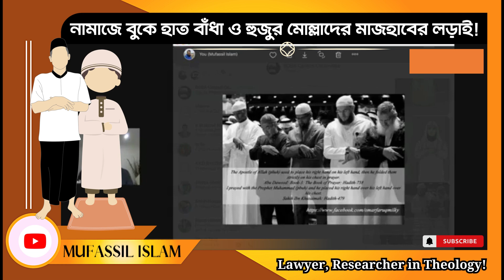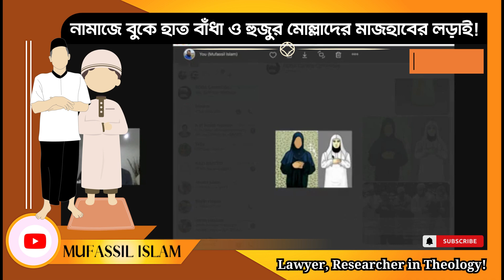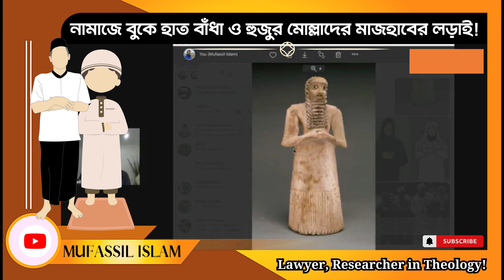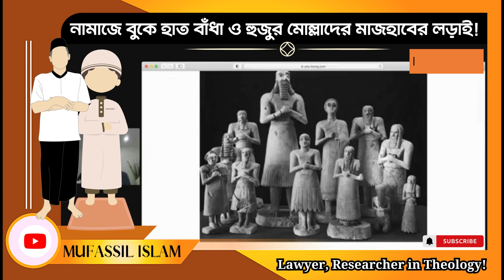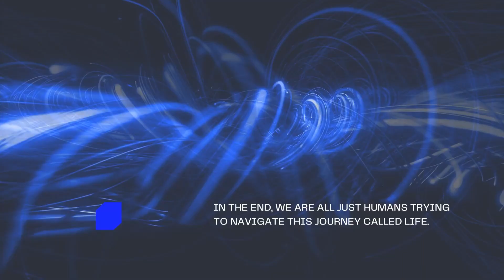হুজুর মোল্লাদের গোপন রহস্য ফাঁস! নামাজে বুকে হাত বাঁধা নিয়ে মাজহাবীদের লড়াই! Mufassil islam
হুজুর মোল্লাদের গোপন রহস্য ফাঁস! নামাজে বুকে হাত বাঁধা নিয়ে মাজহাবীদের লড়াই!
নামাজে বুকে হাত বাঁধা। হুজুর মোল্লাদের মাজহাবী দ্বন্দ!
জেনে নিন বুকে হাত বাঁধার আসল কারণ।

Welcome to Mufassil Islam's YouTube channel, your ultimate destination for thought-provoking content and intellectual exploration. Mufassil Islam, a renowned freethinker, rationalist, and dedicated theologian, welcomes you to join him on a captivating journey of discovery.

In this captivating digital realm, Mufassil Islam delves deep into the realms of theology, utilizing his extensive research and critical thinking skills to unravel the mysteries of the world's diverse belief systems. With a passion for knowledge and a commitment to open-mindedness, Mufassil fearlessly explores various religious and philosophical concepts, encouraging viewers to question, challenge, and expand their own understanding.

Through thought-provoking videos, insightful discussions, and scholarly analysis, Mufassil Islam invites you to embark on a quest for truth and enlightenment. Whether you're a curious seeker or a seasoned intellectual, this channel offers a platform to engage in meaningful conversations, fostering an environment of respectful dialogue and intellectual growth.

Join a vibrant community of like-minded individuals who are eager to engage in deep conversations about the nature of faith, reason, and the human experience. Prepare to be captivated by Mufassil Islam's eloquence, analytical prowess, and unwavering dedication to intellectual rigor.

Don't miss out on the opportunity to broaden your perspectives, challenge your assumptions, and embark on a journey of intellectual enlightenment.